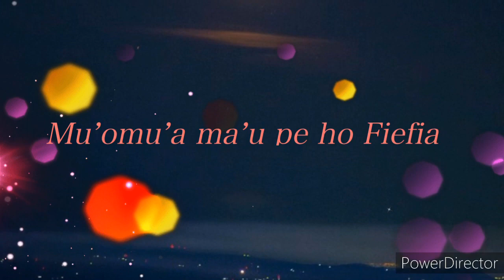Mu’omu’a ma’u pe ho fiefia - Jboi